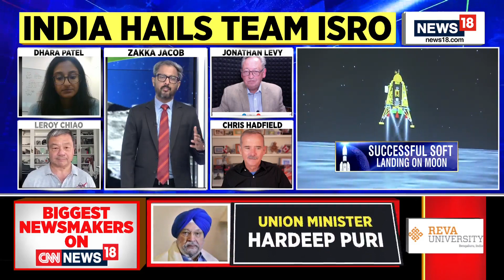Chandrayaan 3 | ISRO's Impressive Track Record Of Space Missions |ISRO Moon Mission | News18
Chandrayaan-3 Moon Landing Successful: India has created history as it became the first country to land on the South Pole of lunar surface. PM Modi congratulated Indians and space scientists for the achievement. ‘India will remember this day forever’ PM Modi said.
The real test of the mission began at the last leg of the landing. Prior to 20 minutes before landing, ISRO initiated Automatic Landing Sequence (ALS). It enabled Vikram LM to take charge and use its on-board computers and logic to identify a favourable spot and make a soft-landing on the lunar surface.

n18oc_india